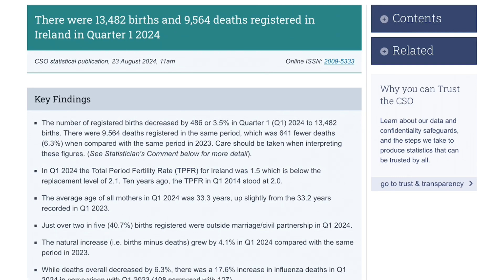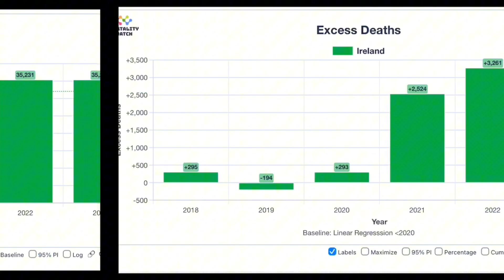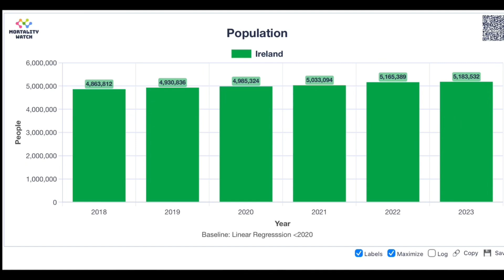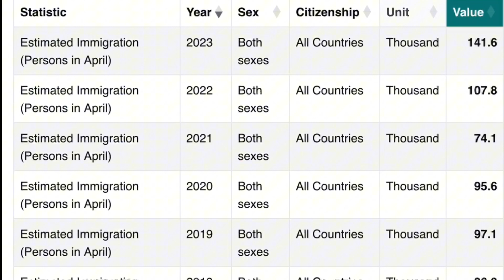WHY ARE EXCESS DEATHS SO HIGH IN IRELAND ?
Death rates INCREASING
Birth rates DECREASING